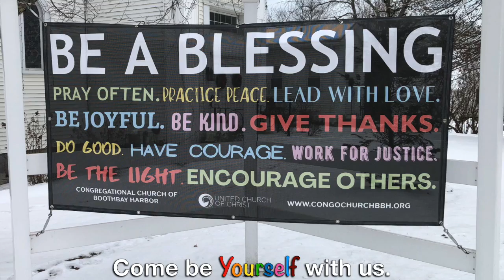Congregational Church of Boothbay Harbor | "Of Eternal Love Begotten"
Anthem: "Of Eternal Love Begotten"
Words Prudentius, 4th c.; tr. by John Neale, 1854, Henry W. Baker, 1859, alt., and R.F. Davis, 1906, alt.
Music from Plainsong, 13th c., harm. By C. Windrend Douglas,1940
Interludes by Emily Crocker, copyright Jenson Publications, Inc.,1988